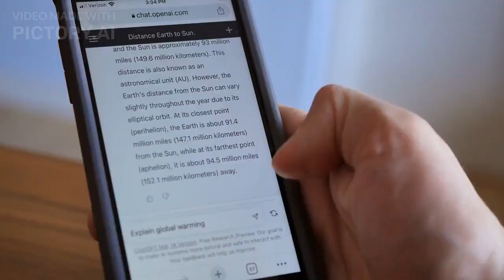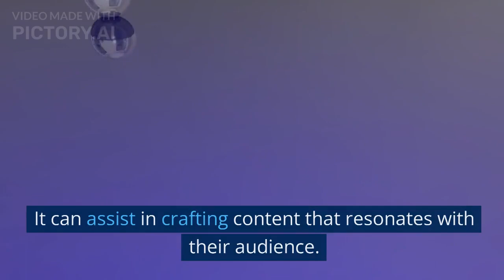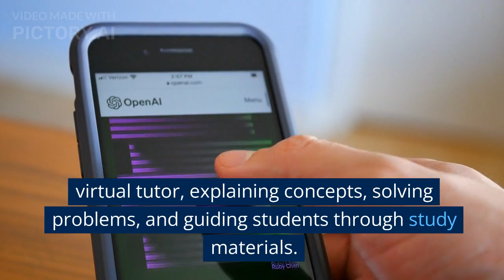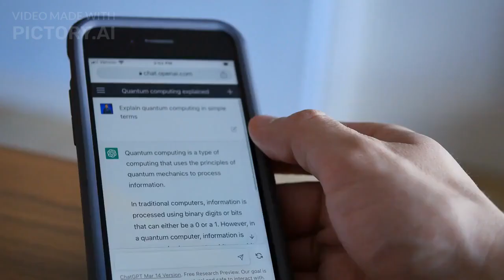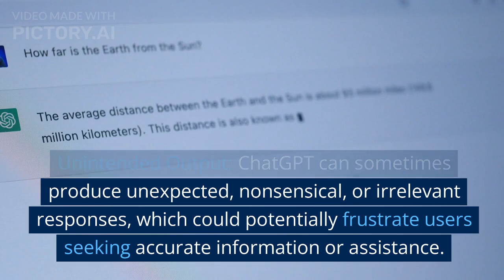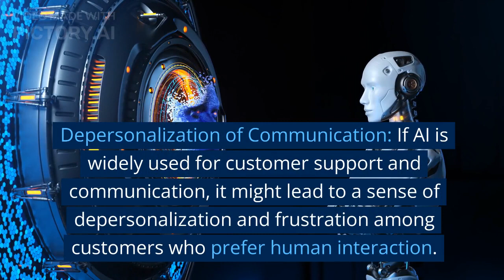ChatGPT, your personal assistant/ how to make money with chat gpt